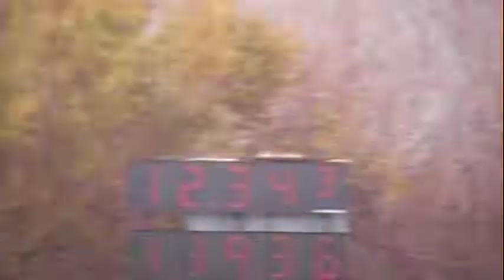1993 Mustang Windsor vs Livernois Chevy Camaro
So my pal, got to run this decal dyno monster Camaro. He made quick work of him and dispatched him with his quickest run of the day 11.986 @ 116.xx. I filmed this Camaro earlier in the day, as I figured the decal for Livernois meant business time on the track. Their video's and their shop look awesome, hat's off to Livernois, they may need to include driver training with the parts and decals though
10/30/2011